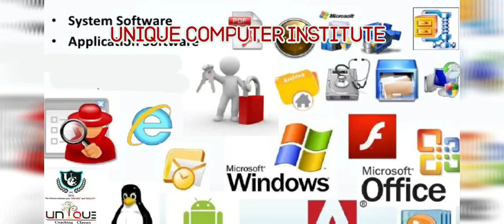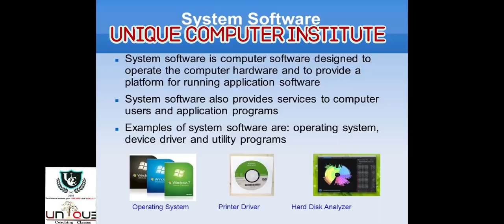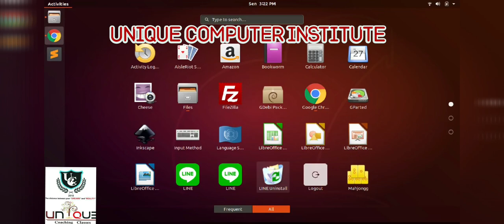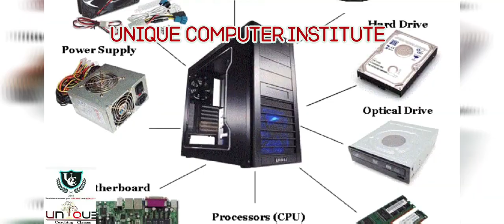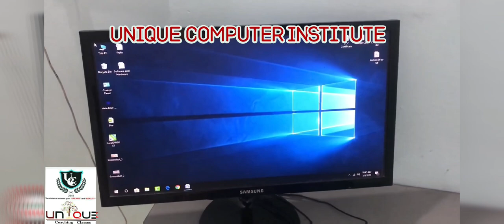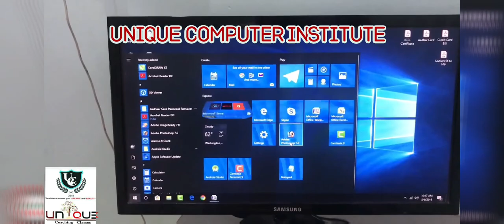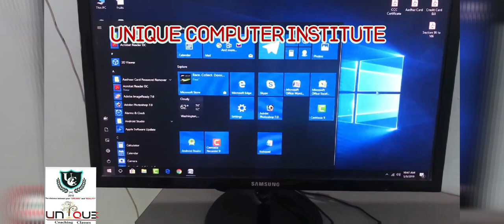Unique Computer Institute Computer Education part 5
About software and hardware